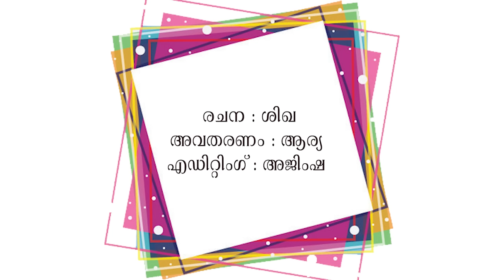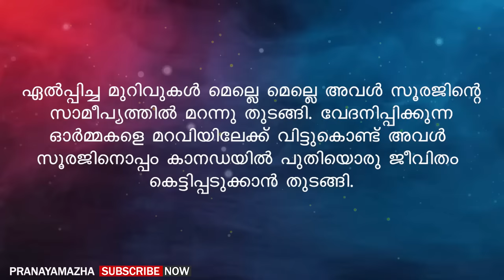ഏട്ടത്തി ആ മാക്സി അങ്ങ് ഊരി മാറ്റിക്കേ. എനിക്ക് മൂഡായിട്ട് വയ്യ | PRANAYAMAZHA STORY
Writer - Sikha
Voice -  Arya
Editing - Ajimsha

Malayalam story
Malayalam new story
Pranayamazha
Pranayamazha stories
Pranayamazha new story
Shahul malayil